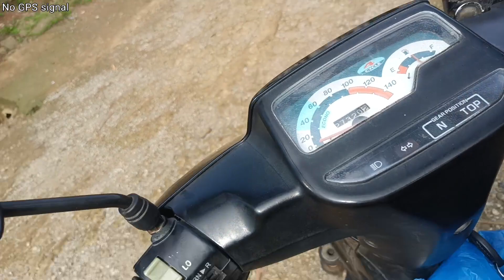Vega lama masih enak untuk jalanan semi off-road